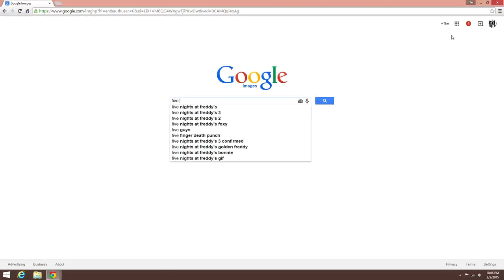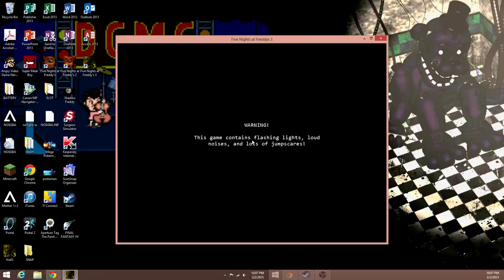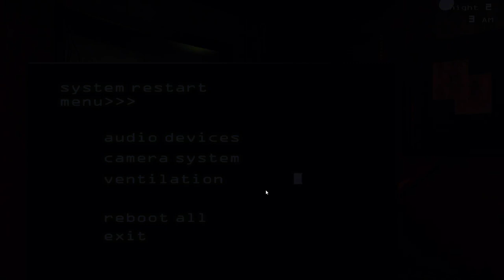Five Nights At Freddy's 3 Part 2- I AM A GENIUS!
I don't know how I do it. My mind just makes connections. Remember how hard night 2 was? Big deal. With my awesome new strategy, I get it on my first try now!